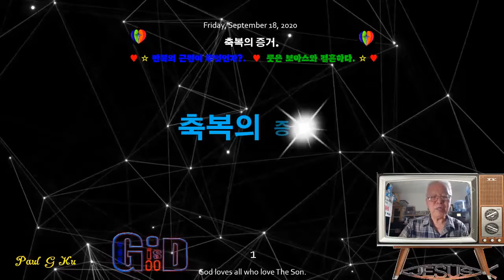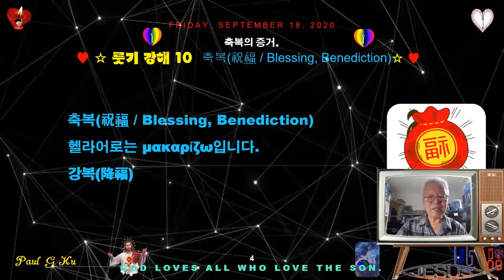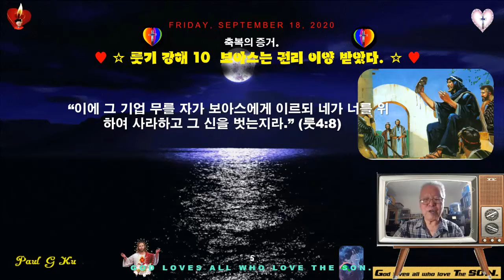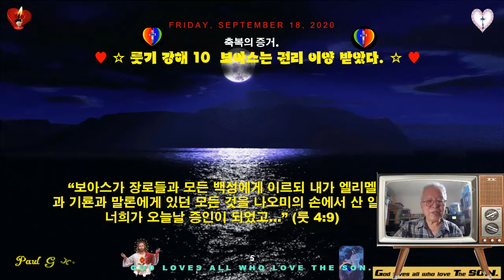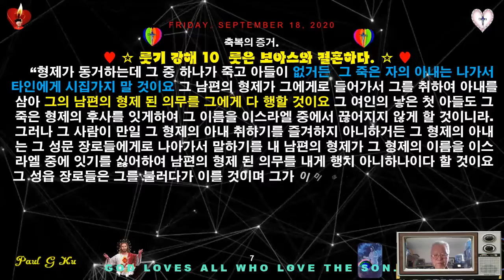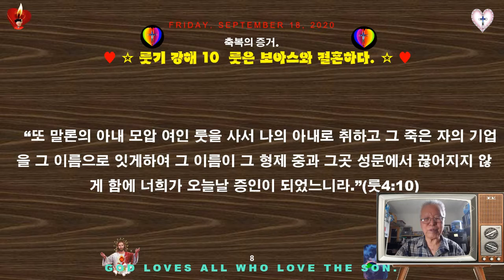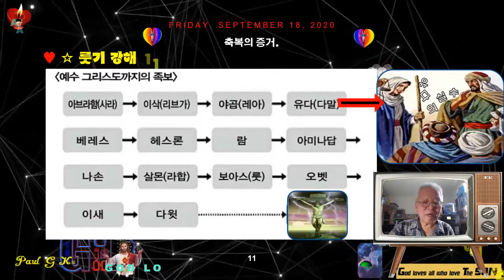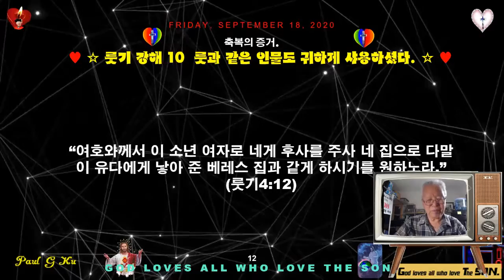축복의 증거 ♥룻기 강해10♥룻기4장7절 ~ 10절 ♥만복의 근원은 무엇인가 ♥룻은 보아스와 결혼하다 ♥MTM♥구경평 ♥Rev Dr Th D